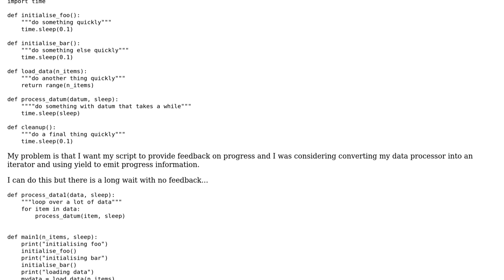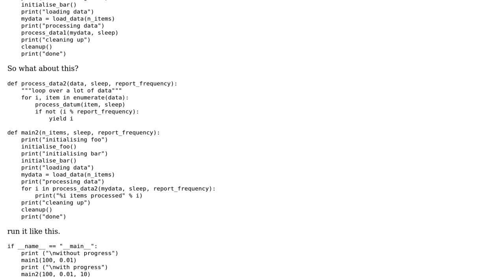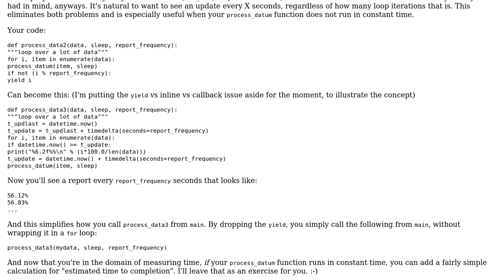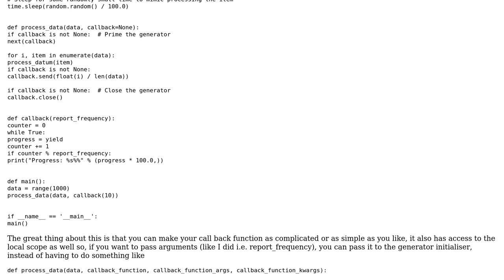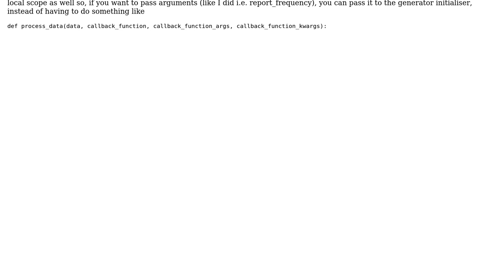Code Review: Progress report for a long-running process using 'yield' (2 Solutions!!)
Code Review: Progress report for a long-running process using 'yield'

With thanks & praise to God, and with thanks to the many people who have made this project possible! | Content (except music & images) licensed under CC BY-SA | Music | Images & others | With thanks to user Roger Thomas user Graeme Stuart user Darren Stone user 200_success and the Stack Exchange Network Trademarks are property of their respective owners. You are responsible for your own actions.